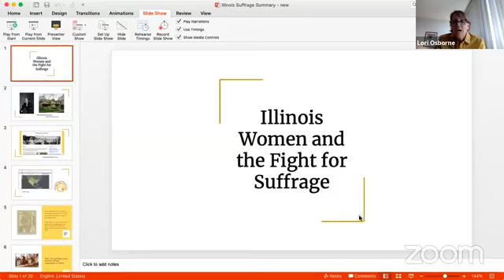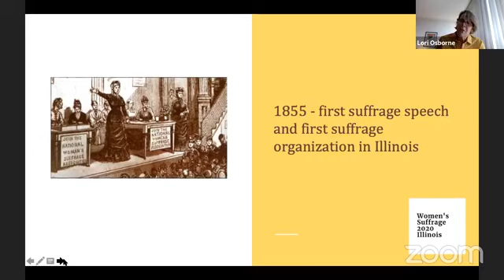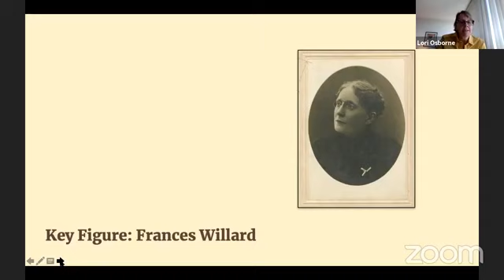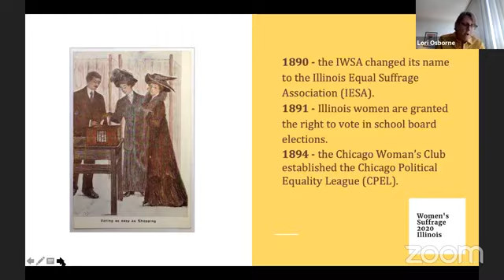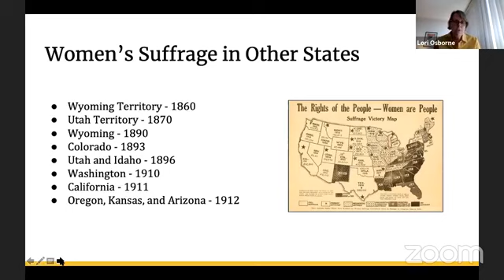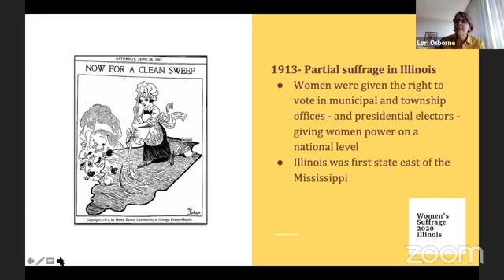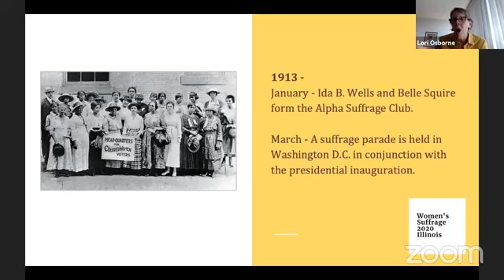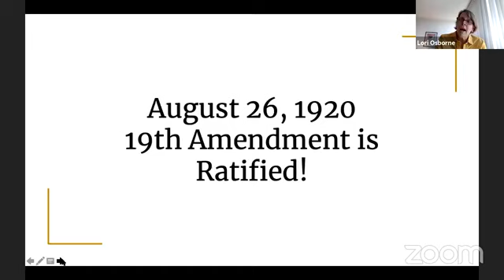Viewing Room LIVE | Illinois Women and the Fight for the Vote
A century ago, Illinois women fought a long, hard battle for full citizenship and the chance to improve society through their electoral power. In 1913 they won an important victory: the right to vote in federal and municipal elections. In 1919, Illinois was the first state to ratify the 19th amendment granting all American women the right to vote.

Join Curator of History, Lottie Fiddes, and Director of the Evanston Women's History Project, Lori Osborne LIVE on Facebook to discuss Illinois women's struggles, their accomplishments and failures, their vision of social change, and their legacy.

Lori Osborne is director of the Evanston Women's History Project, a community-wide project to document the significant contributions Evanston women have made to the community. She also serves as the director of the Frances Willard House Museum in Evanston, Illinois.

Osborne currently serves on the board of the National Collaborative for Women’s History Sites (NCWHS) which works to increase the level of women’s history interpretation at all historic sites. She is the Illinois Coordinator for the Votes for Women Trail, which is a NCWHS project in honor of the 100th Anniversary of the 19th (Suffrage) Amendment. She also serves on the Women’s Suffrage Anniversary Committee of the League of Women Voters of Illinois. Osborne holds a Master’s Degree in English Literature from the University of Chicago and a Master’s Degree in Public History from Loyola University Chicago.